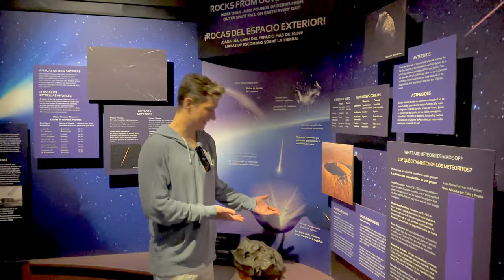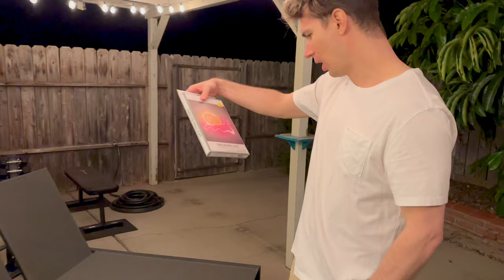Hello Helios Vlog - Ben Courson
Introducing a philosophy of hope for human hearts and furry friends

Ben has a simple goal to reach the world with the message of hope. His TV show has aired in 180 countries on over 20 networks and his radio show has aired on over 400 stations nationwide. Ben has been featured on Fox, ABC, Good Morning America, Freeform, Hallmark Channel, Psychology Today, and many other national platforms. He has written 2 bestselling books—“Optimisfits” and “Flirting with Darkness.” Ben has spoken across the globe, including Angel Stadium to 34,000 attendees in one night.

In this next season, Ben is embarking on an adventure - displayed in Hope Generation’s videos and books - as he takes us on a journey to dive full-force into the joys of exploring an original philosophy of hope.